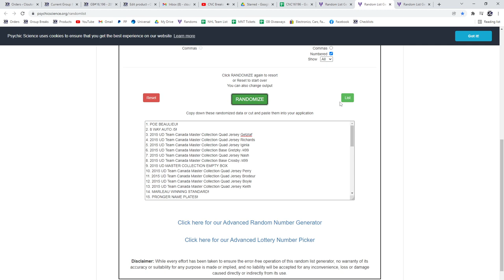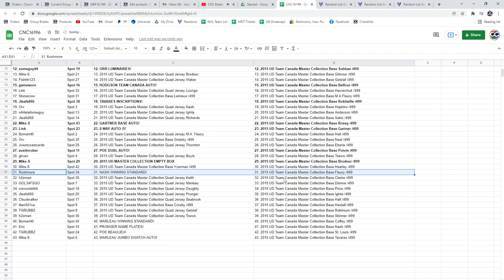Multi Randoms - C&C GB #16,196